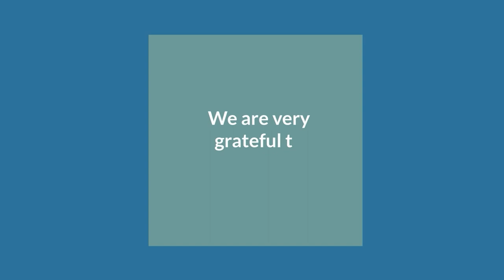Food as Medicine (Taking Your Health Back)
Shifting our Relationship with Food.  The host for this show is Wendy Loh.  The guest is Anne Weisman.

Come and meet Dr. Annie Weisman and learn techniques to think about food as medicine.

Underwriters:
Michael Sklarz
Catherine L. Cooke and the Cooke Foundation
Hawaii Energy
Hawaii Energy Policy Forum
Hawaiian Electric
Galen Ho of Immersive Worlds
Kamehameha Schools
Miner Foundation